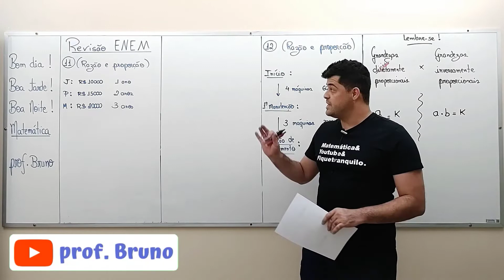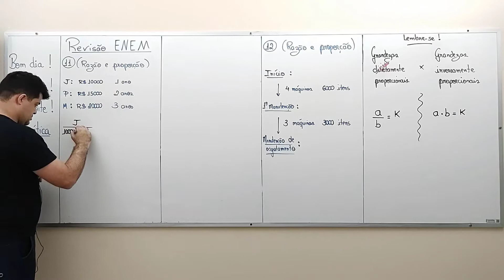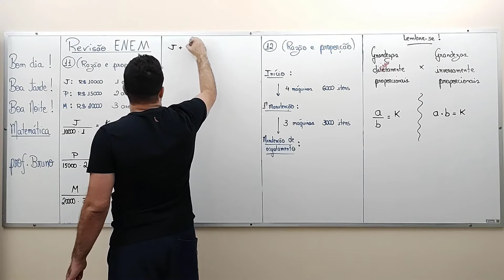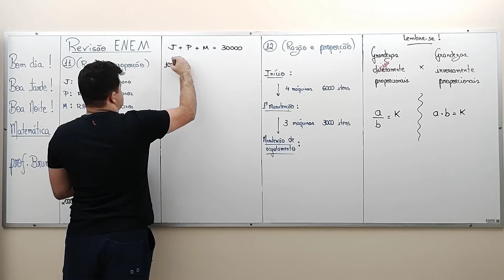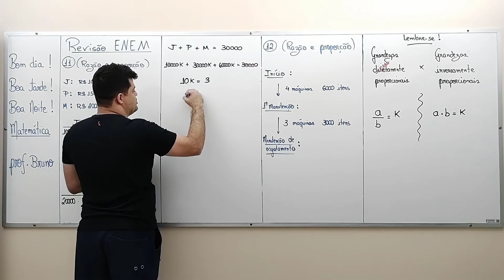Revisão de Matemática para o ENEM: Questão 11 - Razão e proporção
Estudando Matemática para o ENEM? Você chegou ao vídeo certo!  Nesta playlist revisamos em exercícios os principais conteúdos de matemática para a prova do ENEM.

💪 Bora aprender MATEMÁTICA PARA O ENEM?

Esta aula é parte da playlist de revisão para o ENEM. Nela resolvo uma questão sobre razão e proporção.

Segue o enunciado do exercício:
Para o investimento de uma empresa, três sócios (João, Paulo e Maria) contribuíram com capitais diferentes e em momentos distintos. Com isso, a fim de realizar uma divisão justa do valor do lucro do negócio, foi acordada a utilização da chamada regra de sociedade, que consiste em repartir os dividendos em partes diretamente proporcionais aos capitais aplicados e ao tempo em que o capital permaneceu na empresa até o momento da divisão. O cenário ficou da seguinte forma:

• João aplicou na empresa um capital de R$ 10.000,00 há um ano;
• Paulo aplicou um capital de R$ 15.000,00 há dois anos;
• Maria aplicou um capital de R$ 20.000,00 há três anos.

Considerando que, no momento da partilha dos dividendos, foram totalizados R$ 30.000,00, a parte que cabe a Maria é de?